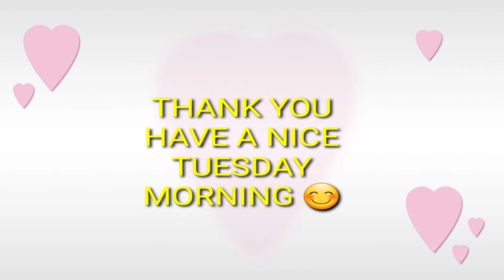Have a nice Morning || beccx tv